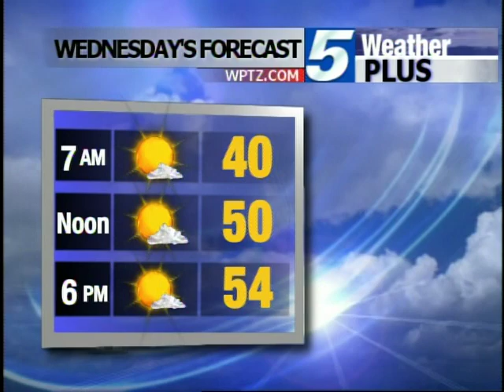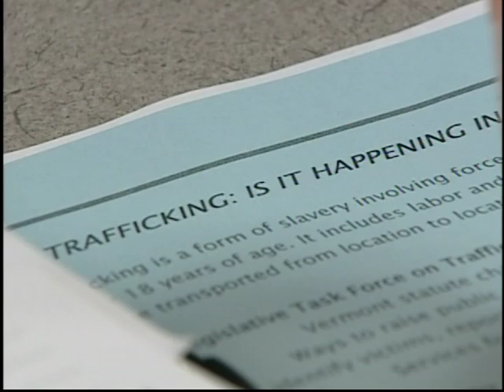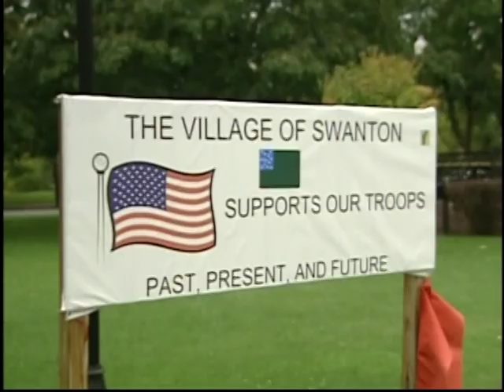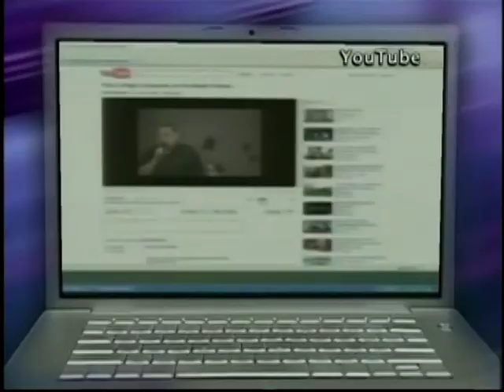Jackie Bender anchoring